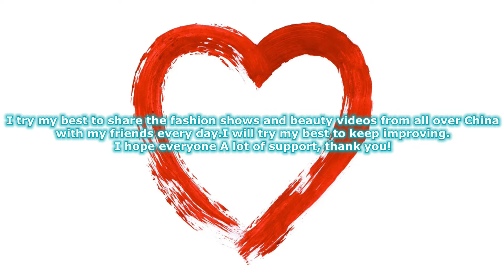2022廣百之夜內衣秀 喜喜 The latest Guangbuy night underwear show Fox princess 下着ショー Trình diễn đồ lót โชว์ชุ